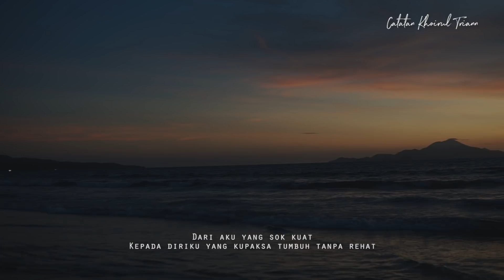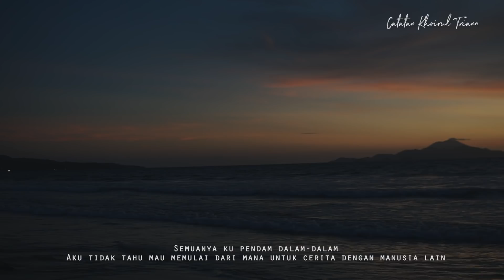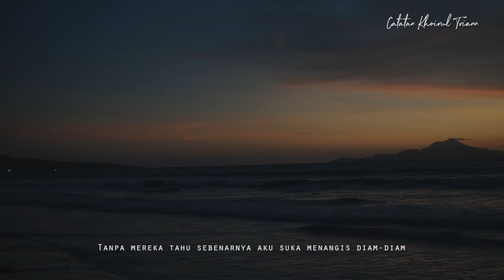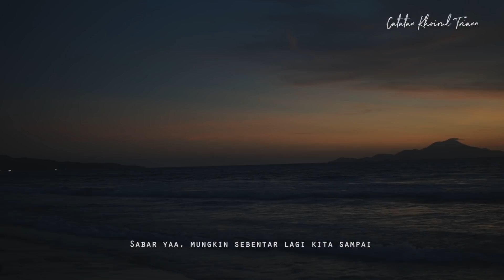Dari Aku yang Sok Kuat : Puisi Khoirul Triann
Sekarang kalian juga bisa dengarkan puisi-puisi Catatan Khoirul Triann versi audio hanya di aplikasi NOICE.

Download NOICE sekarang di Playstore & Apsstore kamu, dan sampai ketemu disana. See you

Hai Teman, aku trian.
Senang rasanya bisa berbagi catatan-catatan kecilku dengan kalian semua.

Terima Kasih karena telah menyelami karya saya, terlalu dalam.

Best Regards 🤍
Khoirul Trian.

FIND ME
IG/Twitter : @khoirultriann